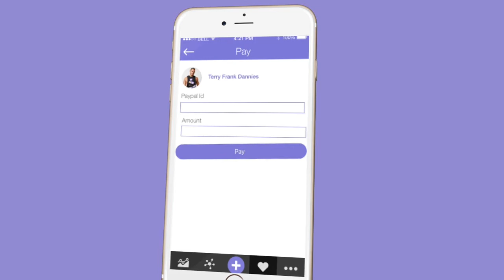2d Animation Animation # Explainer Video